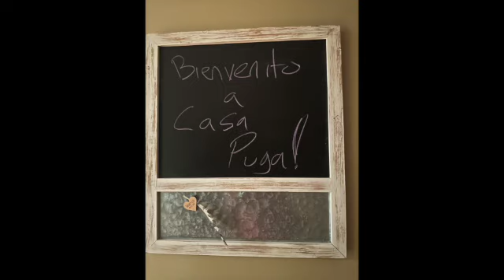The Mango Jam + Villa Ave Villains Mash-Up Reprise Session (8/31/2024)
MANGO JAM OFFICIAL MUSIC
🥭 it’s that mango marmalade - the juiciest jam - funky jelly;
pulsing from your ears to the core of your belly 🎶

primary collaborators:
🧠 DR Castillejo
👨‍💻 DR Castillejo
🎸 DR Castillejo + Y. Elperin + J. Qu
🎸 L. Pugachev
🥁 Jake (new guest of the band)